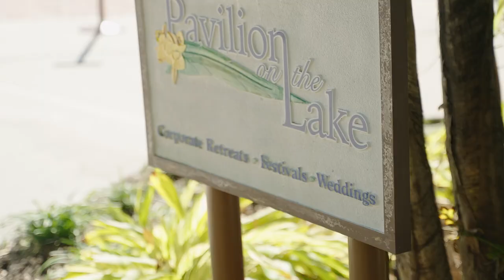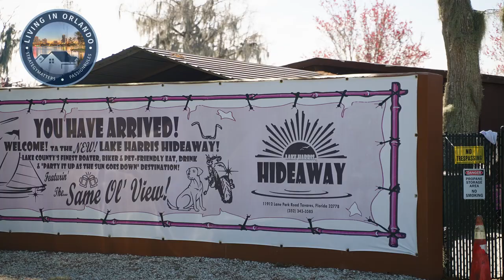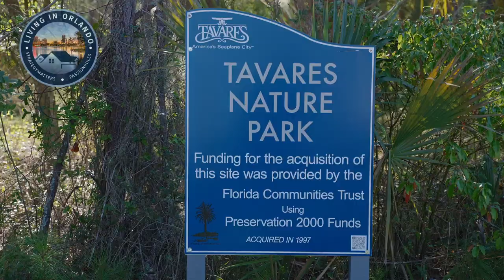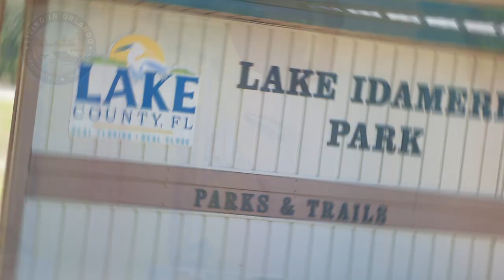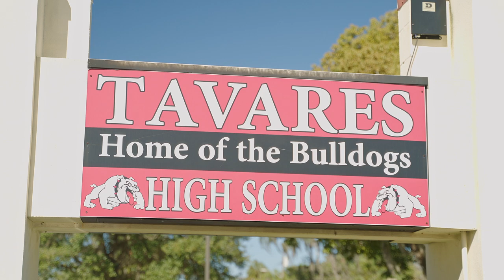Pros and Cons of Tavares Florida | America's Seaplane City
In today’s video, we will be sharing the pros and cons of Tavares Florida. This video will give you an idea of things that you may or may not have known about Tavares that may be a concern to you as well as helpful information that will help you get familiar with Tavares!

Ready to start the conversation about moving to Orlando Florida?  Click the link below to schedule your private Zoom video call with a member of our team to learn more about the Central Florida and Orlando area.

📲 We have so many people contacting us who are moving here to Central Florida Orlando and we ABSOLUTELY love it! Honestly, if you are moving or relocating here or anywhere in the Central Florida Greater Orlando area, we can make that transition so much easier on you!!

The Dee Team
📲 Call/Text Direct at 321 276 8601

Video Credit -- @MonarchAVP
Monarch Audio & Video Productions